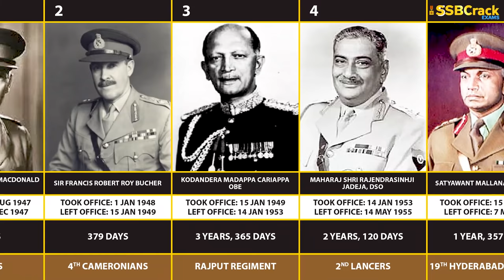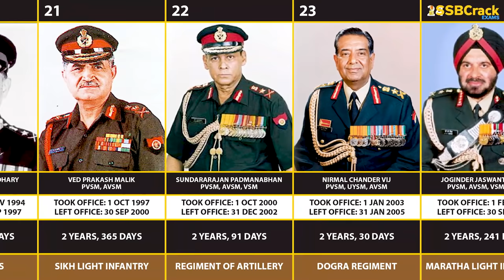Timeline of the Indian Army Generals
🔻 Best Books:
📚 SSB Book
📚 Psychology Book
📚 OIR Test
📚 SSB Workbook

This video shows all the Indian Army general i.e. COAS Chief of Army Staff. The Chief of the Army Staff is the head of the military staff of the Indian Army and the chairman of the Indian Army Board. The Chief is usually the highest ranking officer of the Indian army unless the Chief and Vice Chief of Defence are army officers. The position is abbreviated as COAS in Indian Army, and is always held by a four star general. The general is responsible for directing and chairing the army staff of the armed forces serving as the staff's chief executive. As the most senior officer to serve in the Indian Army, the Chief of the Army Staff is a military adviser to the Government of the Republic of India and the Ministry of Defence. The current COAS is General Manoj Mukund Naravane, who took office on 31 December 2019.